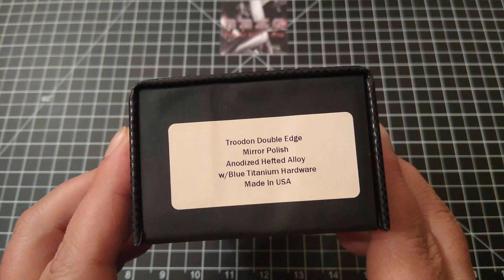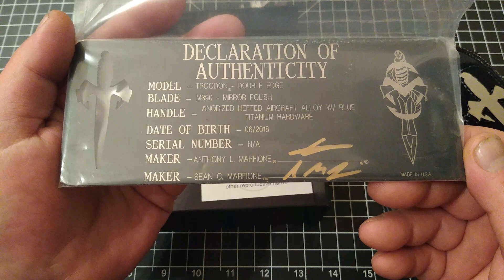MARFIONE CUSTOM TROODON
Thank you Big Mike for letting me check out another gorgeous piece of Badass art.

Here is a list of some of the YouTube channels and Instagram accounts that I follow. These have been my go to channels and accounts that I always watch. You can check out my Sub list and go from there. All of them supply some excellent content and are some of the most genuine and amazing people in this community.